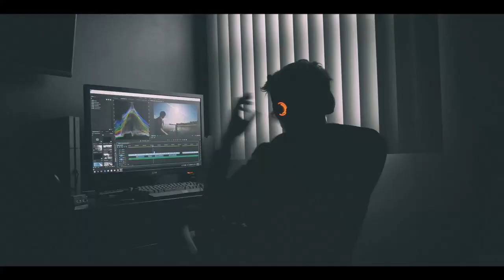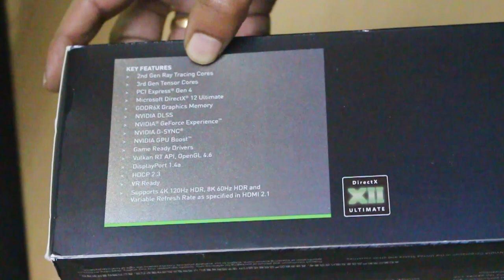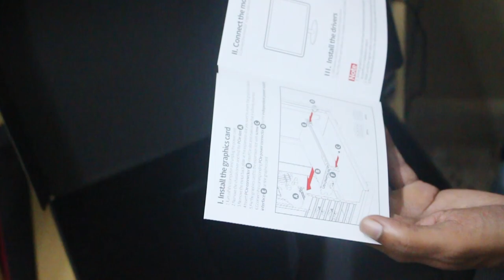Unboxing 3070Ti | Gaming Amuse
Yess... A new Video of Unboxing the latest Graphics Card... its very relaxing when it comes to unboxing Computer Parts...